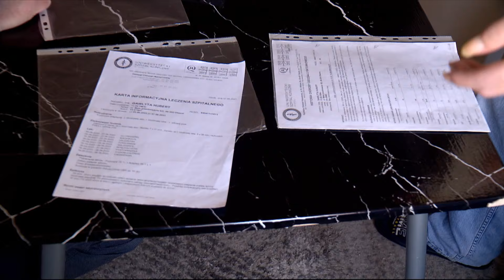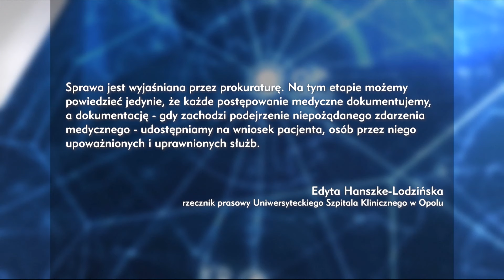Mieszkaniec Olesna z porażeniem po operacji? Śledczy czekają na opinię biegłego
Mieszkaniec Olesna twierdzi, że padł ofiarą błędu lekarskiego. Podczas operacji wstawiania stentów miało dojść do uszkodzenia nerwu. Czy zawinili lekarze? To mają zamiar wyjaśnić śledczy z opolskiej prokuratury, którzy czekają na opinię biegłego.